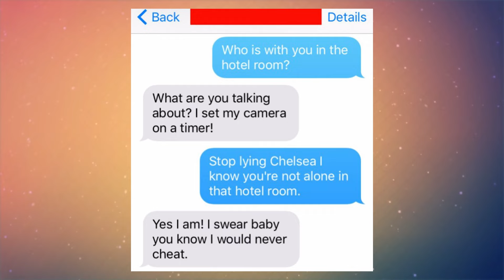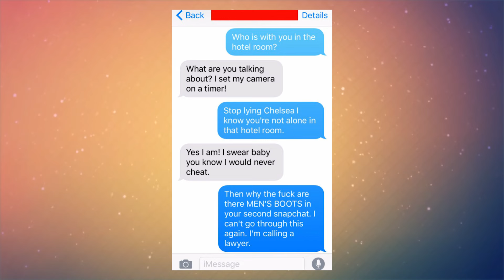Девушка отправила мужу "неприличные" фотографии из отеля и спалилась!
Девушка по имени Челси отправилась в командировку в другой город. Героиню нашей истории отделяли от ее мужа несколько часовых поясов. Челси - молодая красивая девушка с яркой внешностью и потрясающей фигурой. Она вовсе не была закомплексованной дамой, а потому решила напомнить о себе горячими фотографиями прямо в гостиничном номере. Девушка сделала несколько кадров в вызывающих позах. Она была в сексуальном нижнем белье черного цвета, которое подчеркивало все достоинства стройной фигуры. По фото видно, что Челси только что вышла из душа, так как у нее были растрепанные мокрые волосы, которые добавляли кадрам свежести и естественности. Вот только когда она отправила снимки своему мужу, то ожидала вовсе не такой реакции, которую получила...